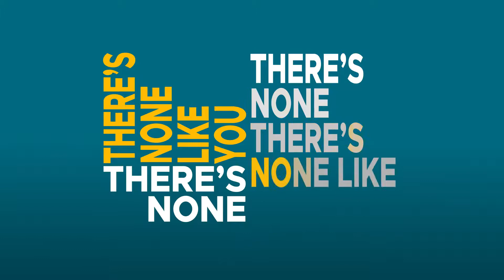Washy and The Raw - None Like Jesus (Short Lyrics Video)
A short lyrics video Washy and The Raw’s latest song None Like Jesus.